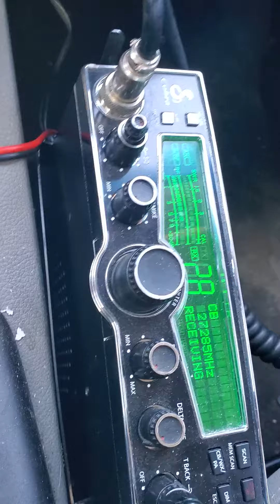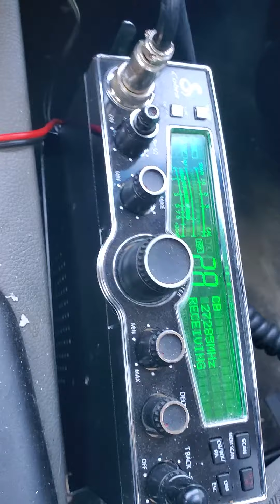188 Snow Beast,Bullet ,Christmas day Dx on the road with 445